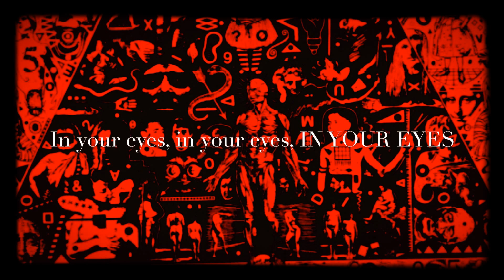Pigface - Tapeworm (LYRICS ON SCREEN) 📺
This song is by Pigface and appears on the album Gub (1990).